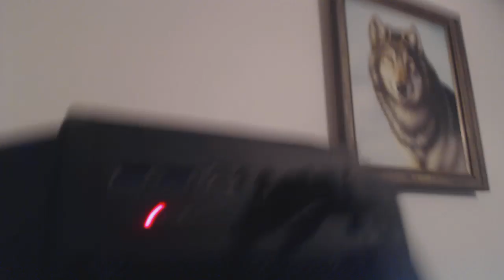Grrr Mondays, MSI? More like MS Shit!!